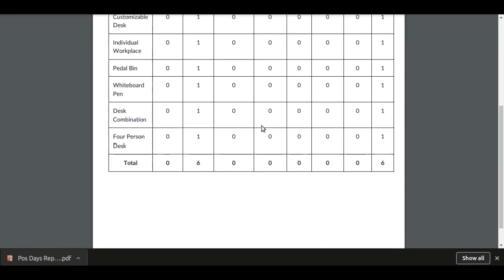Day Wise POS Order Report in odoo | Point of sale order day book in Odoo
Are you looking for a way to better organize your business's point of sale (POS) data? If so, you'll want to check out this tutorial on generating day-wise POS order reports in Odoo.

With Odoo's powerful reporting capabilities, you can quickly and easily generate detailed reports on your POS transactions, including sales by day, week, or month. By leveraging these reports, you can gain valuable insights into your business's performance, identify trends and patterns, and make data-driven decisions to improve your bottom line.

In this tutorial, we'll walk you through the process of setting up and customizing your POS order reports in Odoo. We'll cover everything from selecting the right date range to filtering your data by location or product category. We'll also show you how to export your reports to different file formats, such as PDF or Excel, so you can easily share them with your team or stakeholders.

Whether you're a small business owner or a large enterprise, this tutorial will provide you with the knowledge and skills you need to streamline your POS reporting process and optimize your business operations. So, what are you waiting for?

 Watch the video now and start taking your business to the next level with Odoo!

Features :
print POS order report day wise

skype : devintelle
Skype: devintelle